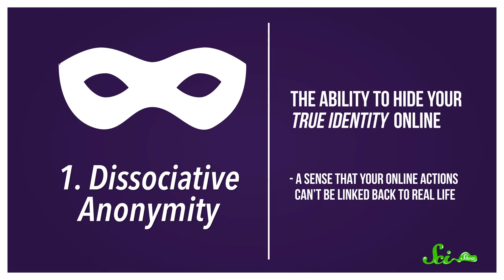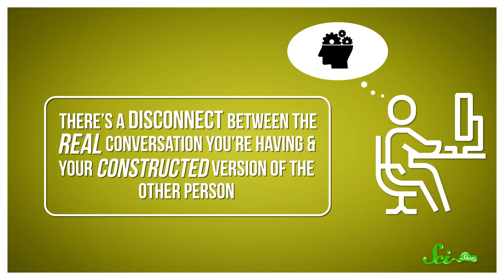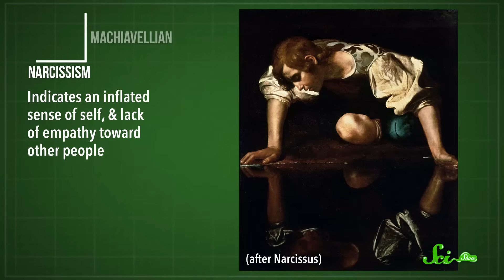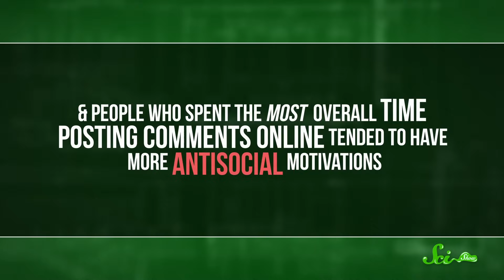The Psychology of Trolling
As denizens of the internet, most of us are familiar with the trolls. In this episode of SciShow, learn a little about how social scientists think trolls came to be, and how online communities are figuring it all out.